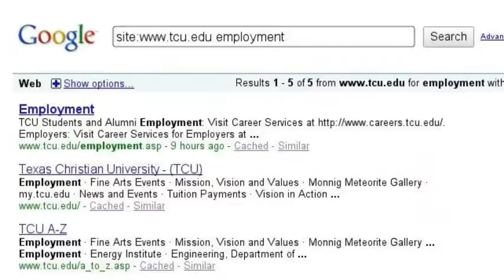Movin' on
This is a preview of the next chapter of our lives.